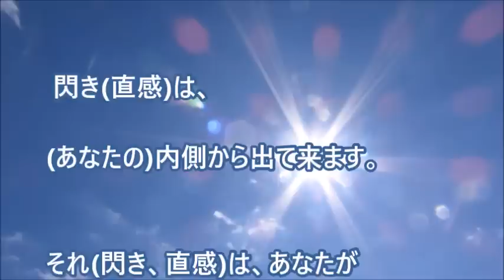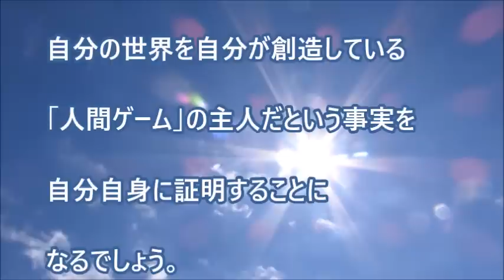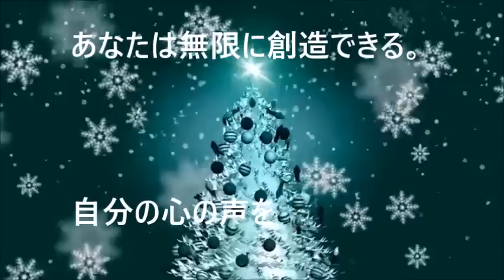『エイブラハム』2019年💛自分の心の声に従う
【Happyちゃん】完全版 世界は自分で創る Happy ワークショップ DVD Happyの解体新書【ハッピーちゃん】20180813

【happyちゃん】#1 実現リモコン・実現ノート・引寄せ理論（完全版）ハッピーチャンネル

セイント・ジャーメイン　「おめでとう！　それは始まっています！」【スピリチュアル】

バシャール”地球の共鳴BGM”を聴くことで、あなたの本来のパワーが加速Relax BGM - Relaxation - 癒し - Ambient -